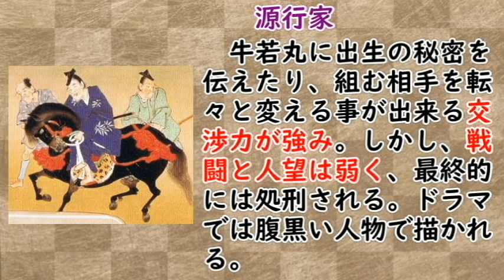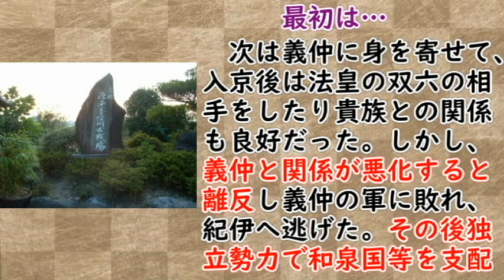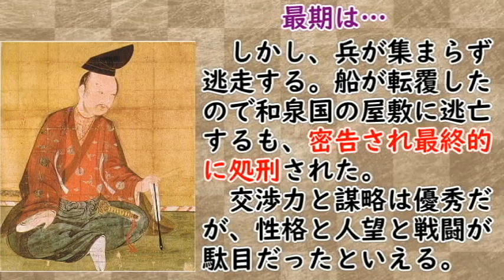【鎌倉殿の１３人】交渉力はあっても人望がなかった！？源行家に迫れ！！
00:00:00　以仁王の令旨に関わったのが、源行家
00:02:00　源行家の動き…独立志向が強かった！？
00:09:30　頼りすぎて最後は自滅した！？
　源行家といえば、交渉力が強い人物ですが他はどうだったのでしょうか？今回はそれを見ていきます。